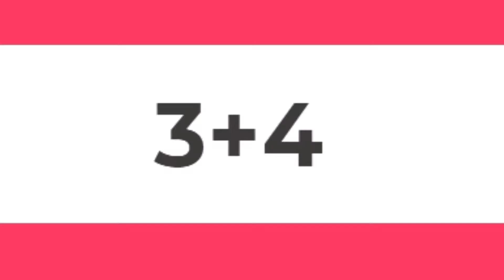When you Forget to Study...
Don't Forget. I Though I'd put some of my old videos back up on YouTube.